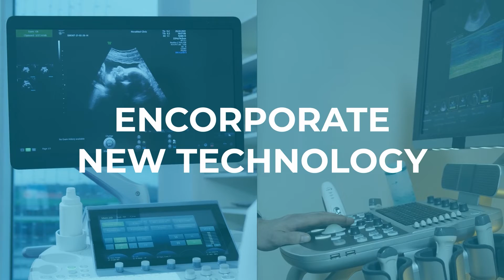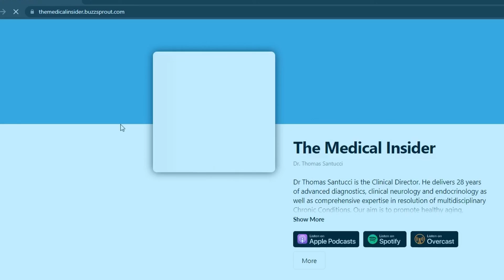Podcast Episode#8: Comic Book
What is the growth pattern of this virus? What's the etiology been? These are just some of the many questions we asked to come up with the Comic Book!

Here, Dr. Thomas Santucci explains some beneficial chapters from the Comic Book. The goal is to share essential functional medicine information simplier with ordinary people. He presents some medical procedures that are valuable and applicable to anyone.